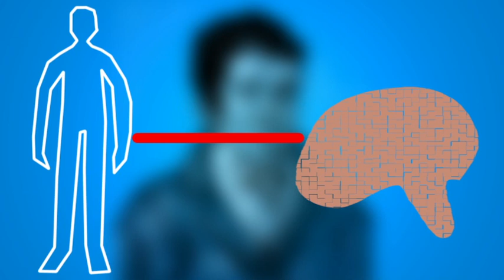Psychology 101 - Modern Psych Roots: Descartes, Cabanis & Darwin - Vook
This is the "Modern Psych Roots: Descartes, Cabanis & Darwin" video from "Psychology 101: The Animated TextVook".  For more information on this or other titles from Vook, please